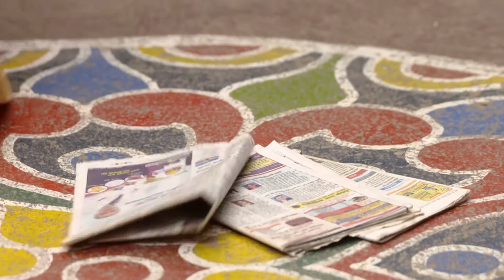Tuzhat Jeev Rangala - Full Ep - 428 - Hardik Joshi, Akshaya Deodhar - Zee Marathi